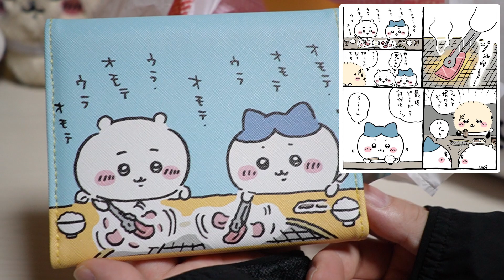【ちいかわ】しまむらオンラインで注文してた商品が届いたよ！郎の『2段ポーチ』はぬいぐるみポーチに使うよ☆焼肉柄『カードケース』は32枚と大容量収納できる【ちい活】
５月の末に注文してたのが届いたよ！

■次の動画
ちいかわマーケットで購入☆お出かけ楽しみ！もちっとぷちミニマスコット

▶▶欲しいものリスト（リキちゃんガーちゃんゴマちゃんへのプレゼントはこちらから）

【Riki channell】
Male cat.

2023年リキちゃんカレンダー予約販売開始

💝リキちゃん💝
✨壁掛けカレンダー　1380円

カレンダー
スケジュール帳